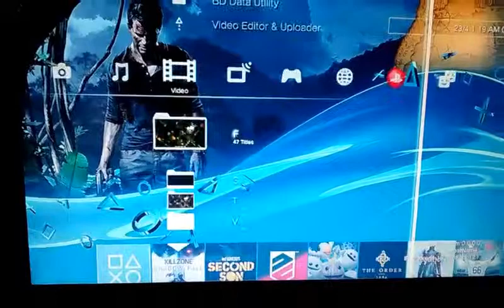all in my head dex up